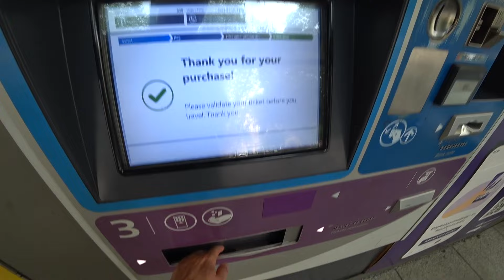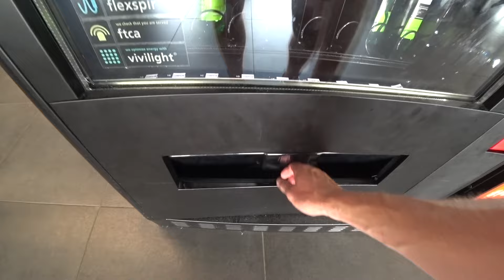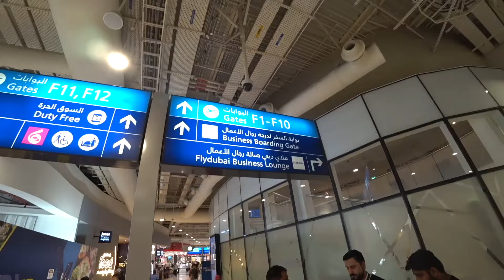FLIGHT NIGHTMARE!! 6,946 Miles from Budapest to Berlin 🇭🇺 🇩🇪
Brace yourself for an unbelievable travel saga as I recount my harrowing journey from Budapest to Berlin — a tale of resilience, chaos, and triumphant survival!

After soaking up the rejuvenating vibes at Budapest's Rudas Baths, I was craving a new challenge. While Poznan and Prague were tempting options, I set my sights on an even bigger adventure. Seizing a £150 flight to Karachi via Saudi Arabia and Dubai, I had no clue about the whirlwind of chaos awaiting me.

What started as a budget-friendly flight plan turned into a nightmare when Pakistan denied me entry, leaving me stranded in Karachi airport.

In just 72 hours, I ended up on a rollercoaster ride that led to an expensive round trip from Budapest to Berlin (eventually!). An anxiety-ridden night in Dammam, followed by a whirlwind 24 hours in detention at Karachi airport, left me uncertain about ever making it out of Pakistan...

This gripping tale of determination and unexpected twists reveals the unbreakable spirit of adventure—and a journey spanning 6,946 miles of sheer perseverance.

🗺️ ROUTE 🗺️
✈️ Budapest (BUD) - Dammam (DMM) - Dubai (DBX) - Karachi (KHI) - Dubai (DBX) - Istanbul (IST) - Berlin (BER)

🎥 As a new creator it would really help if you could like (or dislike) and leave a comment to help me to continue making videos for you 👍

P.S. Given my former professional background as a fund manager, personal finance is something that I strongly believe in.

I'll be working on something much bigger in the coming months to help educate people around how investments work, and my personal story before I embarked on my adventures.

Although I've been a client of eToro for a number of years, and would remain so regardless of any affiliate terms, I do have an agreement with them which pays me a fee if you happen to open an account via the link (it costs you nothing extra and is very welcome towards my travels for a something that I'm using anyway).

Whether or not you have any interest in this stuff is up to you - and I wont ever promote it directly in my content. But if you do want to learn more, then you can see what I'm doing in real-time there, and it might perhaps inspire you to take control of your financial future.